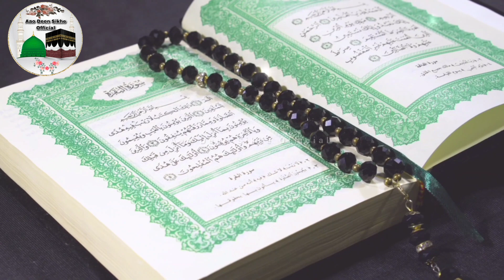काबे को कब और किसने बनाया ! Aao Deen Sikhe Official